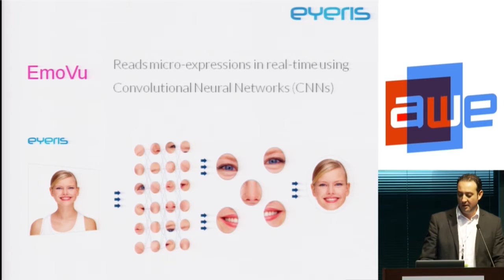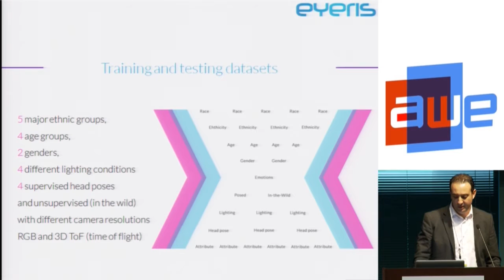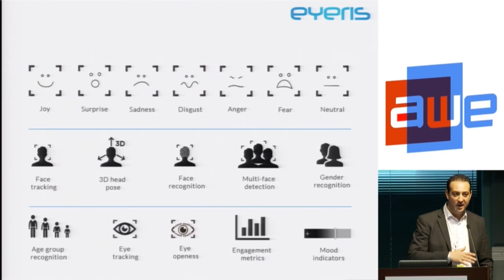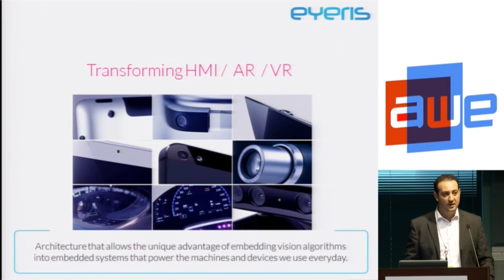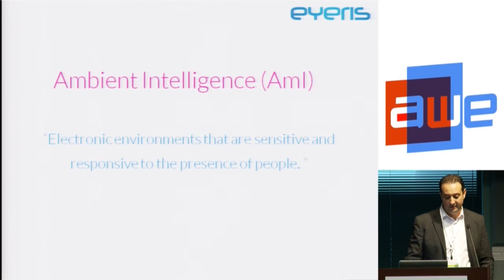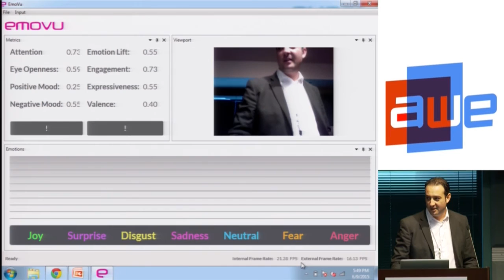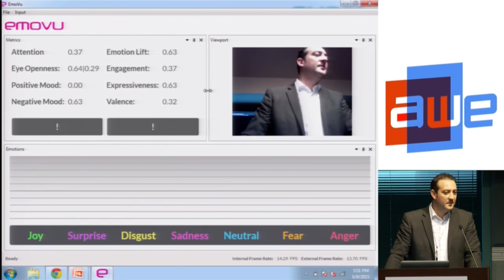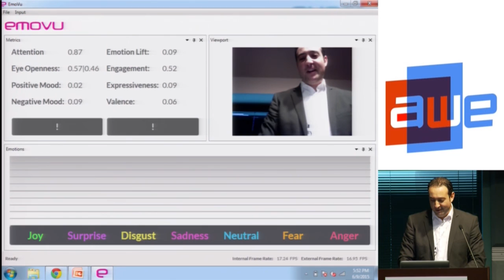JR Alaoui (Eyeris) Ambient Intelligence and Emotionally Intelligent Devices at AWE 2015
Eyeris – The rise of Ambient Intelligence (AmI) and Emotionally Intelligent Devices. This session emphasizes on adding Emotional Intelligence into everyday electronics for a full Device Context Awarenes Experience. The vision software embed into camera-enabled devices and reads facial micro-expressions in real-time.